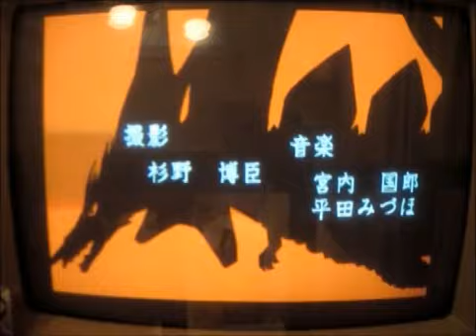ウルトラ作戦 科特隊出撃せよ！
PC-9801用ソフト「ウルトラ作戦 科特隊出撃せよ！」。
「ウルトラＱ」と「ウルトラマン」の間をつなぐストーリーで、ここではじめて科学特捜隊が結成されます。
なので、この作品にはウルトラマンは出てきません。

FM音源が不調なので、音楽はＣＤから科特隊っぽい音楽を重ねてます。